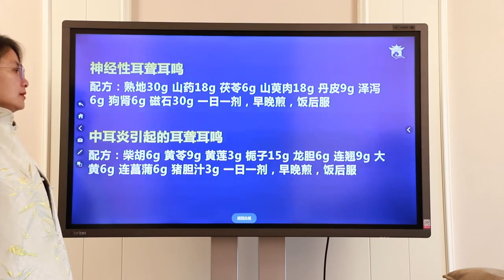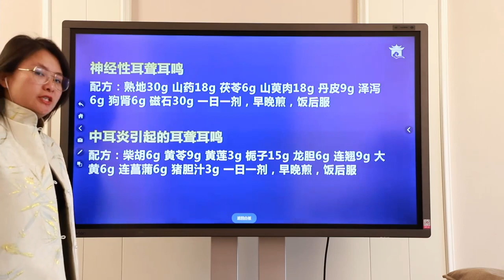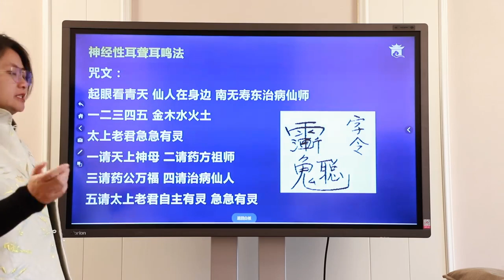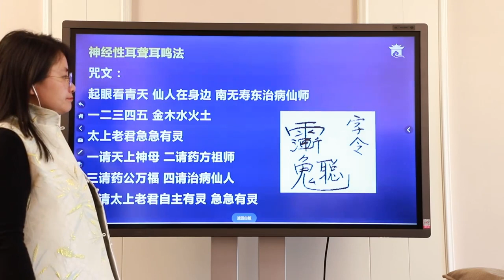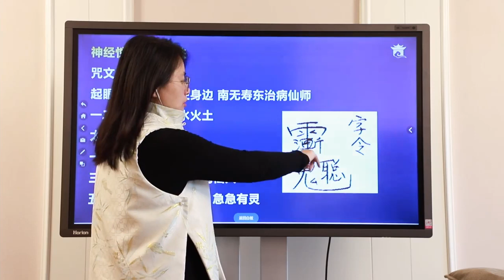祝由十三科 第04课 神经性耳聋耳鸣法